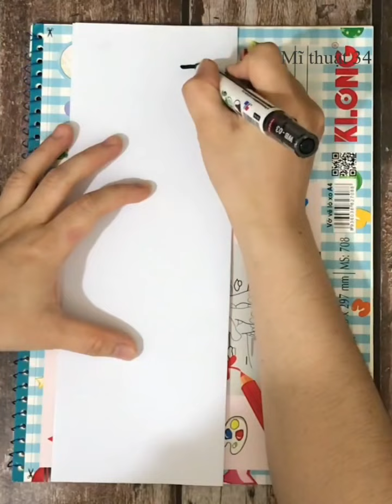Tạo hình tự do và trang trí bằng nét